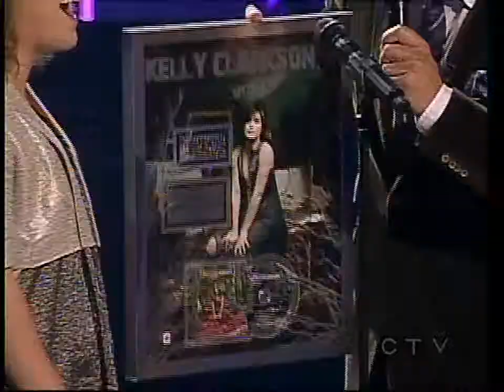Kelly Clarkson - Never Again | Because Of You (Canadian Idol 2007)